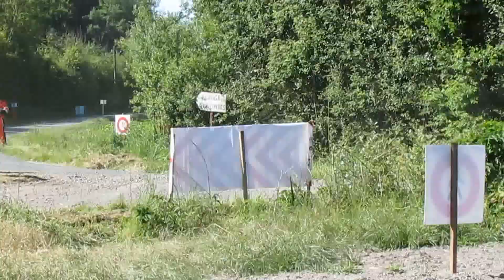Rallye du Marquenterre 2015 - Show , fossés , frayeurs ... by Rallye de ch'nord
ES1 Ferme d'Here , ES2-4-6 Le noir carme
Très beau rallye sous un beau soleil , avec du spectacle !!!
Sorties , fossés , tout droits bon visionnage !